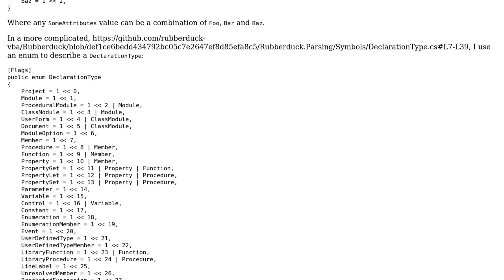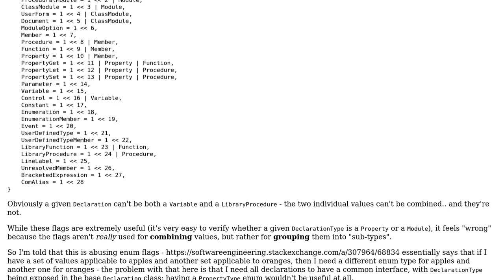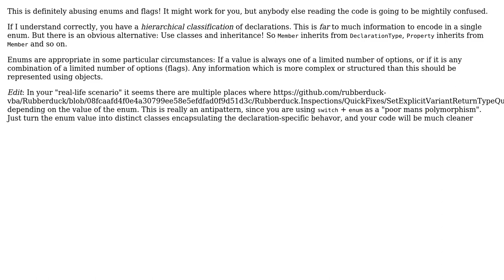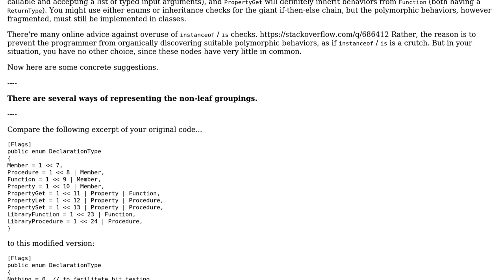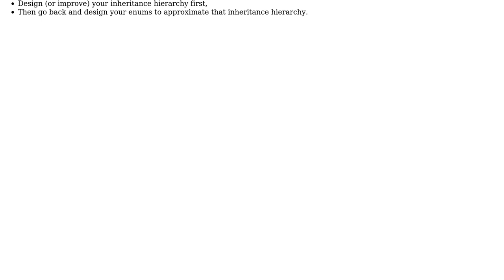Software Engineering: Is it wrong to use flags for "grouping" enums? (4 Solutions!!)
Software Engineering: Is it wrong to use flags for "grouping" enums?

With thanks & praise to God, and with thanks to the many people who have made this project possible! | Content (except music & images) licensed under CC BY-SA | Music | Images & others | With thanks to user rwong user Nikita B user Mathieu Guindon user Martin Maat user JacquesB and the Stack Exchange Network Trademarks are property of their respective owners. You are responsible for your own actions.